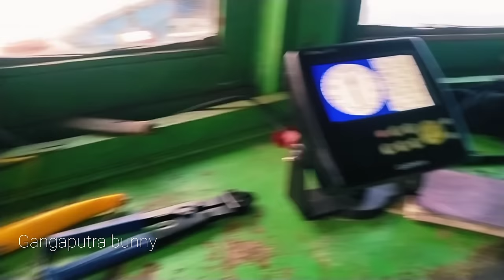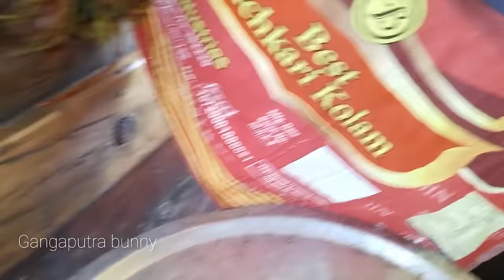30days samudram lo ila untam